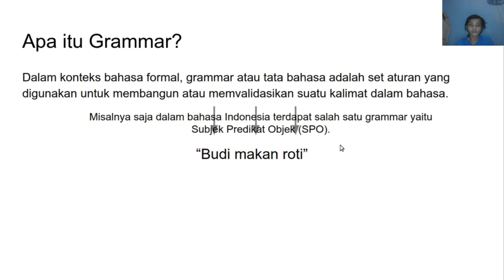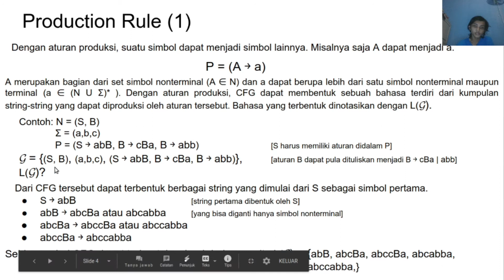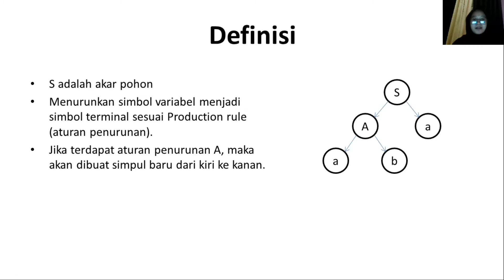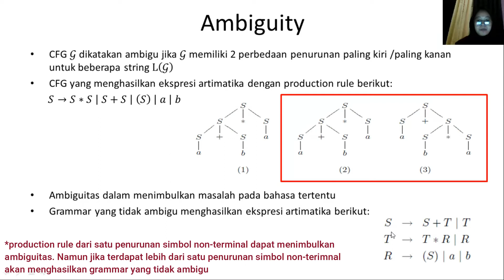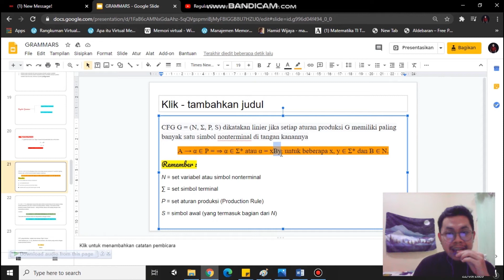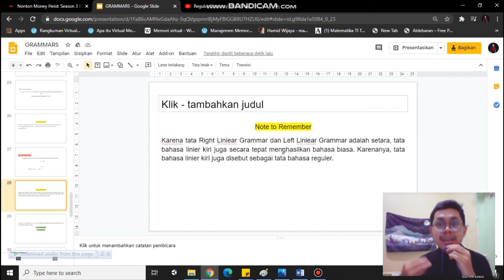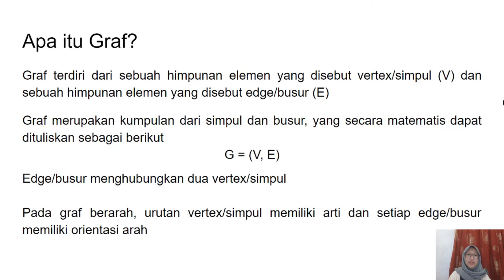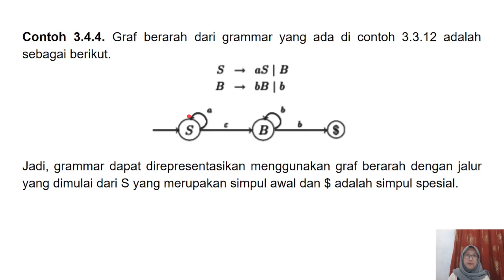Teori Bahasa dan Automata - Grammar TI 19 OFF C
Presentator
3.1 : Jaka Asa Baldan Ahmad (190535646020)
3.2 : Sylvia Helmi Nurjannah (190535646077)
3.3 : Angga Dian Permana P. (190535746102)
3.4 : Rizki Indah Pertiwi (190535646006)